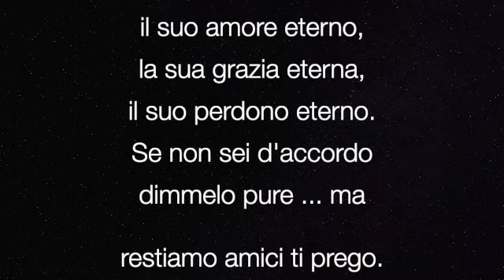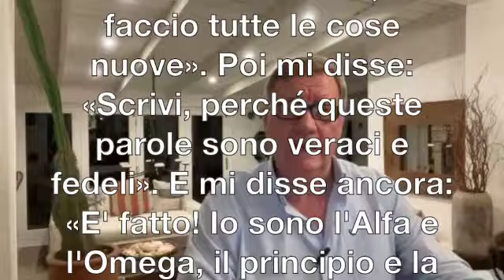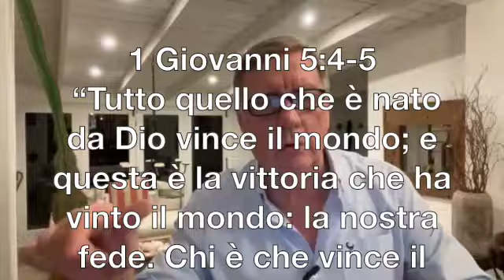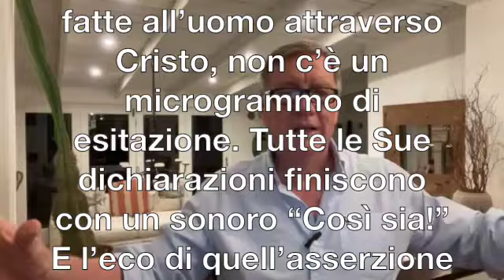Otto vincitori nell'Apocalisee - Introduzione.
Gesù promette otto cose a "Chi vince"- nel libro dell'Apocalisse. In questa serie indago la Buona Novella di questi otto, meravigiosi doni che il Capo della Chiesa fa a coloro che "vincono" e il motivo per il quale i cristiani non devono preoccuparsi di dover vincere!